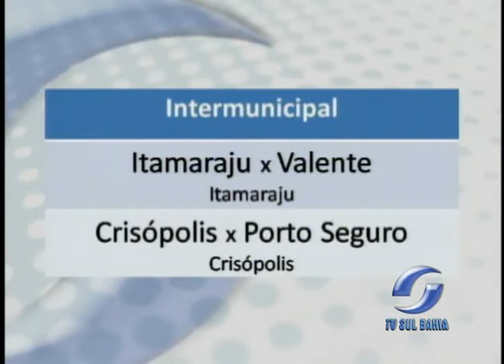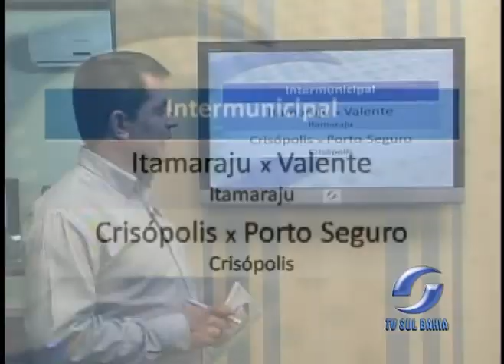TREINO SELEÇÃO ITAMARAJU INTERMUNICIPAL - 04.11.2011.mpg